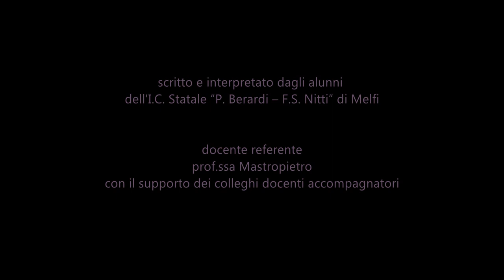Ciak si Gita 2023 - I C Statale “P Berardi F S Nitti” di Melfi titolo la preda